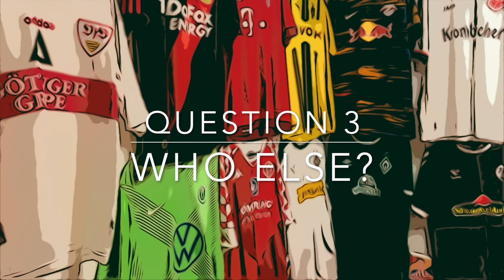2024-25 Season Preview: Bundesliga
And the last of the big leagues to get going is the Bundesliga! After Leverkusen ended Bayerns 11 year run at the top of the table, the Bavarian giants have started a rebuild while the champions remain largely unchanged. So, who are the favorites now? But there are also many more questions ahead of this season.

00:00 Intro
0:19 DFB Pokal
1:06 Question 1 (Bayern)
1:40 Question 2 (Leverkusen)
2:17 Question 3 (Top spots)
2:51 Projections
4:15 Upcoming games